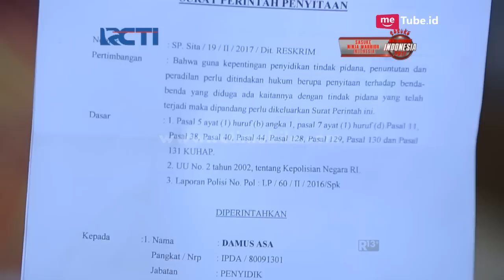HATI YANG MEMILIH - Putri Gak Tega Lihat Raja Diterpa Masalah [10 Juli 2017]